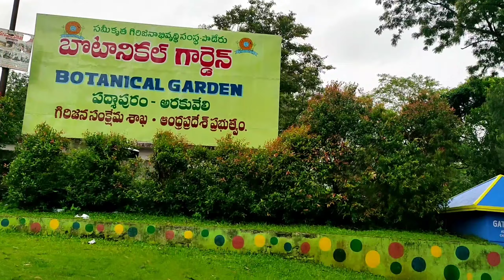Burra Gohalu Araku#in madanapally village boys